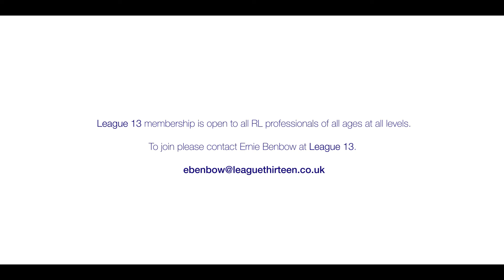Eorl Crabtree - League 13